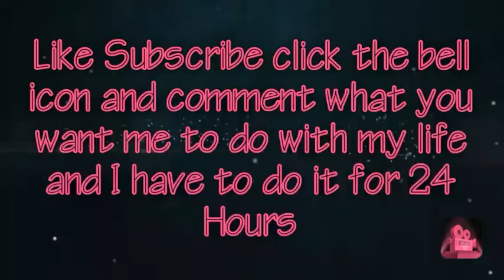Mark Lowry and Michael Lowry videos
We are in the Victoria l park